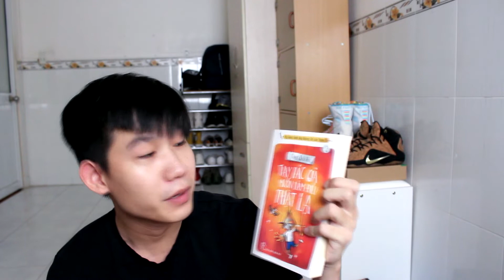Review sách Chuyện con quạ muốn bay đến sao hỏa, Tay tác giả muốn làm điều thật lạ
Hế lu mọi người, Cường đây. Hôm nay thay vì mình review 1 cuốn sách như thường lệ, thì mình sẽ làm luôn 2 cuốn 1 lần. Vì thực ra nó chung 1 bộ à. 2 cuốn sách hôm nay mình review là "Chuyện con quạ muốn bay đến sao hỏa" và "Tay tác giả muốn làm điều thật lạ" của tác giả Đặng Quốc Bảo
Bản quyền thuộc về Cường Lê Book Review
Copyright by Cuong Le Book Review - Do not reup